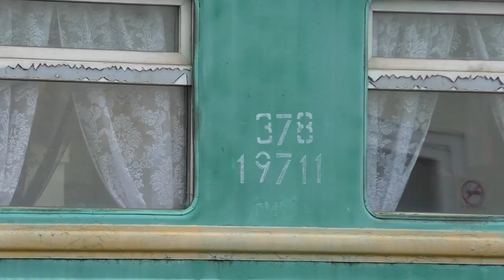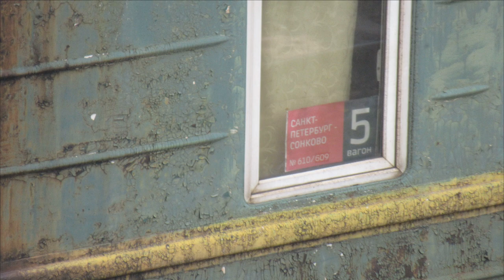Редкий поезд из старых вагонов (турные вагоны?). Станция Дно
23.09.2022. Станция Дно, Витебская сторона вокзала.
0:00 Необычный поезд с зелёными вагонами прибыл в 11-50 со стороны Витебского парка под тягой маневрового тепловоза. Поезд стоял несколько часов, вагоны заправляли водой.

0:45 Грузовой поезд и тепловоз 2ТЭ25КМ-0546

4:51 Фото вагонов